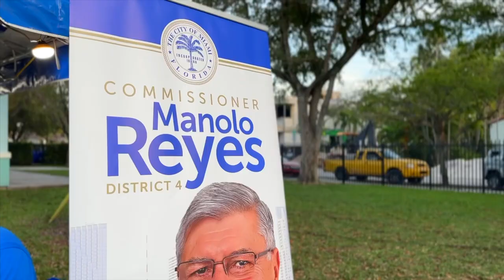Movie Night at Bryan Park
Family fun under the stars! Commissioner @Manolo4miami hosted another successful Movie Night, screening “Trolls Band Together” at Bryan Park. Bringing the community together to enjoy free outdoor entertainment.